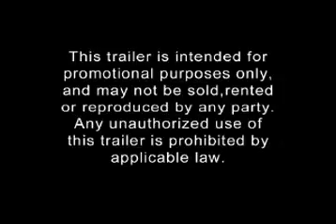Black & White 2: Battle of the Gods - Preview